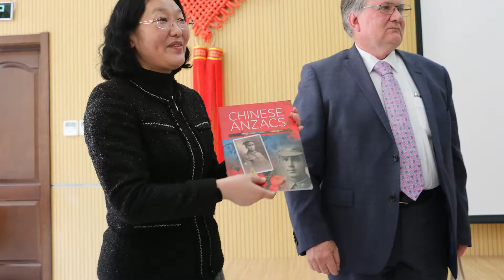WSSC | China Hospitality Study Tour 2018